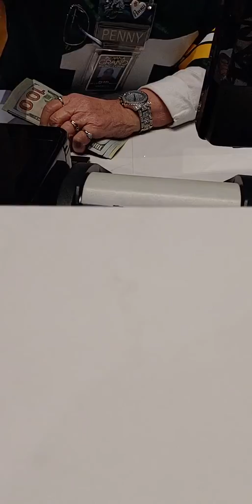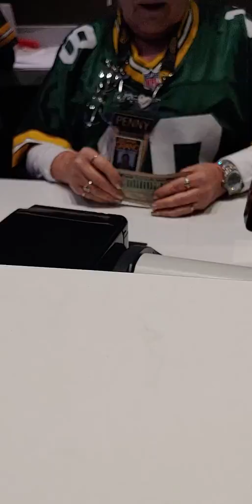Cashed out my sports bet ticket over $600 winner